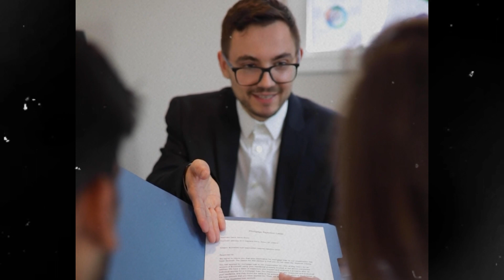Le patron renvoie une serveuse pour avoir pris des restes du restaurant, puis le lendemain, il......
Dans cette vidéo émouvante, nous découvrons une histoire puissante de rédemption et de compassion. George, un propriétaire de restaurant riche mais amer, renvoie sa serveuse, Debbie, pour avoir pris des restes. Cependant, ce qui suit est un rebondissement inattendu qui révèle un côté de George que personne ne connaissait.

Découvrez comment George, hanté par son propre passé douloureux, se transforme d'un employeur sévère en un bienfaiteur surprenant qui change la vie de Debbie pour toujours. Ce récit touchant explore les thèmes de la culpabilité, du pardon et du pouvoir de l'empathie.

💔 Regardez la vidéo complète pour voir comment un seul acte de bonté peut guérir de vieilles blessures et faire une différence profonde dans la vie de quelqu'un.